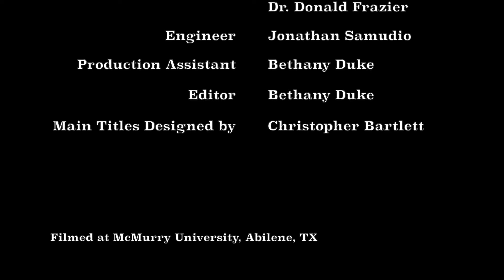Constitution Line by Line: Amendment 7- Jury Trial in Civil Cases